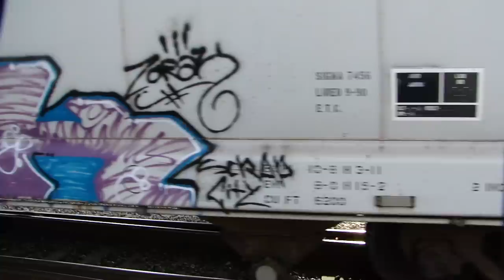Long Slow Train @ Bailey's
under 395